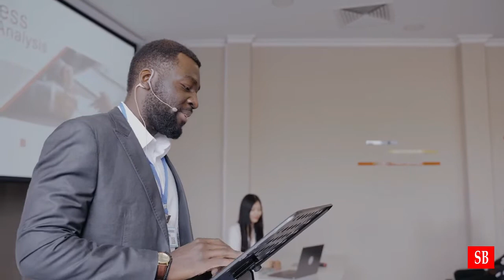8 ways to design a long speech... by Sumit Bhardwaj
To deliver a long speech, one must be clear about how to design it effectively. This video addresses 8 effective ways to design a long speech.